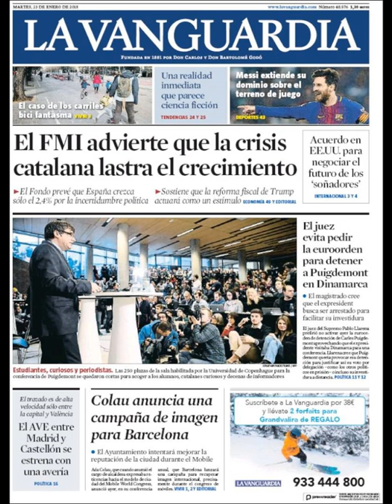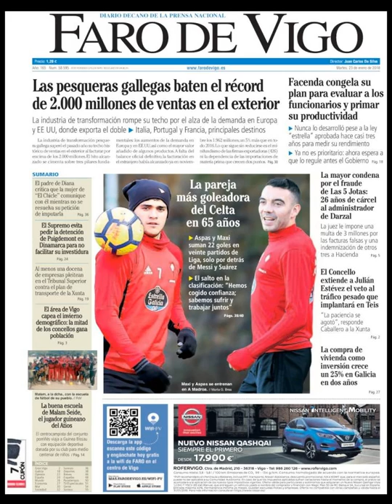Noticias Martes 23 Enero 2018 Principales Portadas Titulares Diarios Periódicos España Spain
¿Que le Parecio este día?